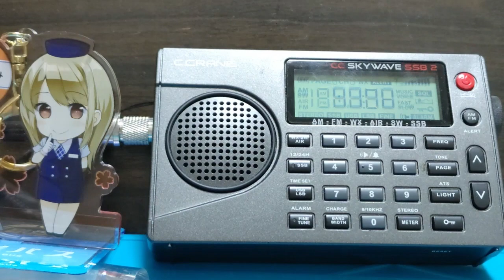B23 ラジオタイランド・タイ語講座 231106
今日も「バーイ👋」でおしまい。ラジオタイランド タイ語講座

Station : Radio Thailand Worldservice
Program : Talk the Thai
Date : 06 Nov '23
Time : 1314 UTC
Freq : 9940kHz rcvd in Tokyo
RX : CC Skywave SSB 2
ANT : YouLoop & TQP-3M9037-LNA